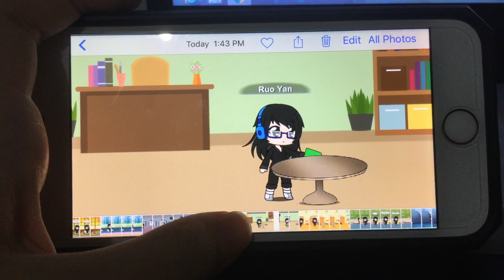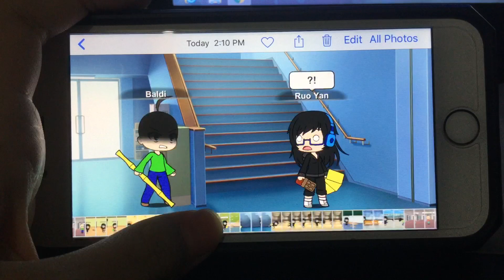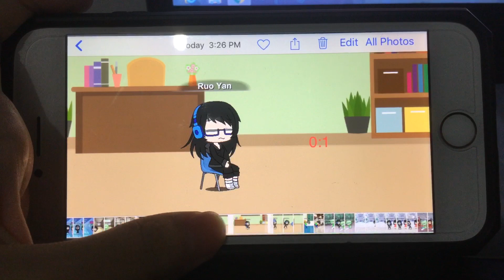Baldi's Basics The Musical [Gachaverse App]